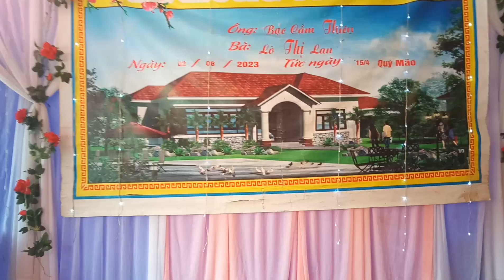Mừng Tân Gia :Bạc cầm Thiên @Lò Lan bản hả. Pá khoang TP Điện Biên phủ